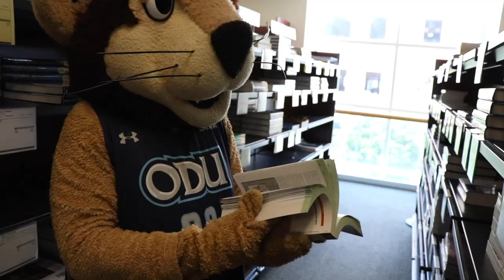ODU Village Bookstore Presents ~ Big Blue & ODU Drumline ~ Halftime Drumline ~ ODU Football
University Village Bookstore Presents ~ Big Blue & the ODU Drumline

Check out Big Blue as he goes shopping at the Bookstore. Head on over to an ODU Football game - you may see this video again!

ODU University Village Bookstore
4417 Monarch Way, Norfolk, VA 23508

TW | @UVBookstoreODU

Video Credits:

Auxiliary Business Services
Marketing Department Videography Team

Auxiliary Services
1200 Webb University, Center Suite 2122